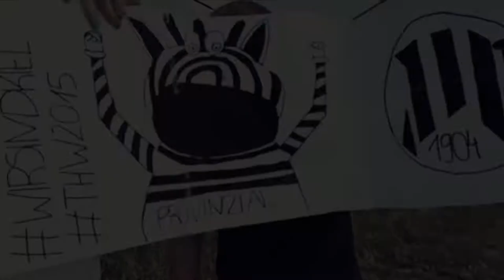THW Kiel - Image Clip